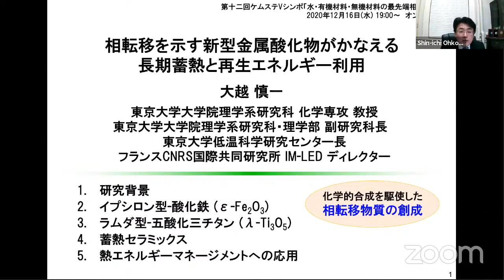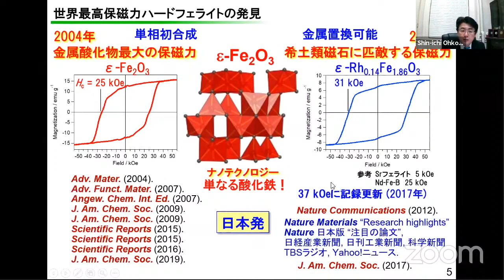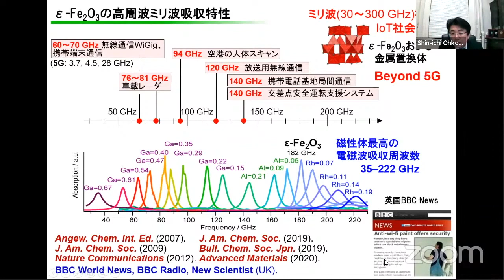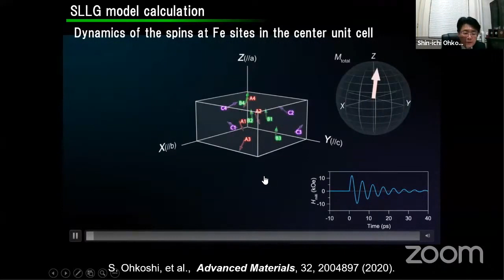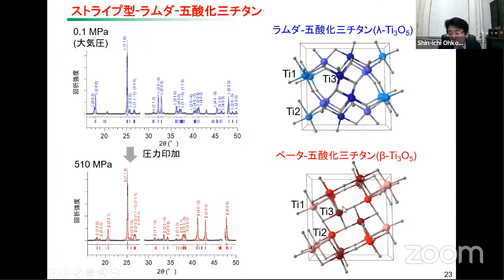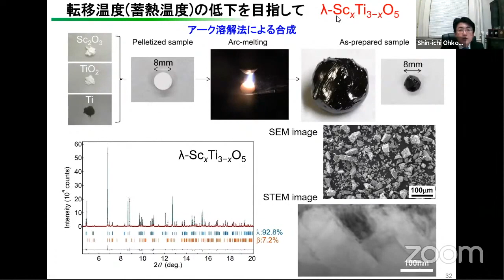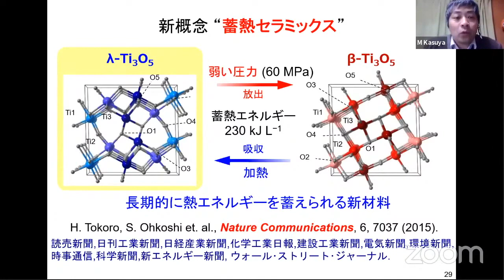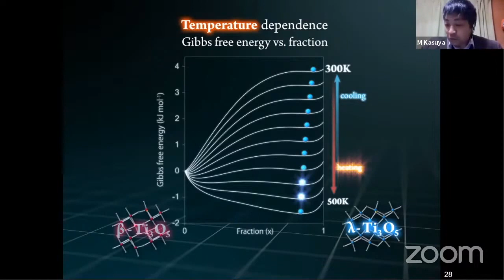大越 慎一（東大・理・教授）「相転移を示す新型金属酸化物がかなえる長期蓄熱と再生エネルギー利用」【第12回ケムステVシンポ】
■2020年12月16日 第十回ケムステバーチャルシンポジウム水・有機材料・無機材料の最先端相転移現象 」より

■講演者
大越 慎一先生（東大・理・教授）「相転移を示す新型金属酸化物がかなえる長期蓄熱と再生エネルギー利用」